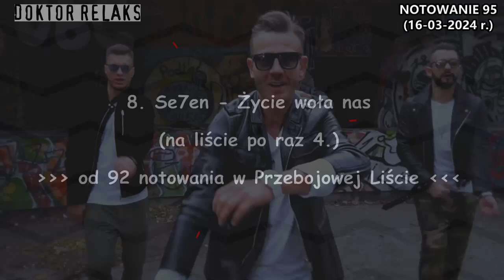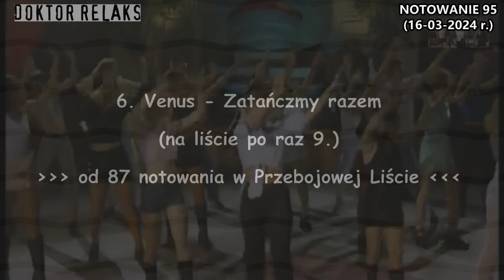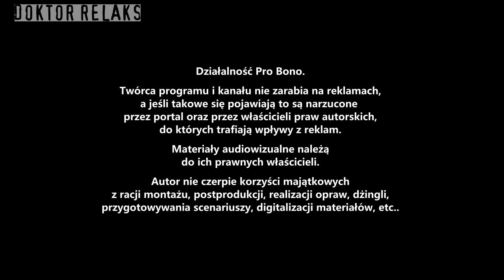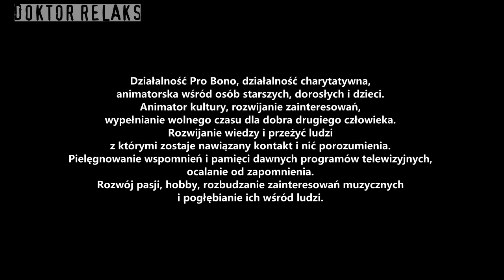NOTOWANIE 95 - PRZEBOJOWA LISTA - DANCE & DISCO (z dnia 16.03.2024 r.)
Na każdą piosenkę możesz oddać od 1 do 10 głosów.
Możesz zagłosować na wszystkie piosenki lub na wybrane
swoje ulubione, albo tylko na jedną. Ty decydujesz.

NOTOWANIE 95 - PRZEBOJOWA LISTA - DANCE & DISCO

GŁOSUJ TAK JAK LUBISZ:

► KOMENTARZ POD NOTOWANIEM Z TYTUŁAMI PIOSENEK
     I ILOŚCIĄ GŁOSÓW W SKALI OD 1 DO 10.

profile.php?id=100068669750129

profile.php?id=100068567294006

► WIADOMOŚĆ NA E-MAIL PODANY W FILMIE

► Notowanie 95 - ZOBACZ NA FILMIE
spadają: Adonis - Ja kochać Cię chcę (po1not.)
Bad Girls - Letni wiatr w upalne dni (po14not.)

10. Nowość: Kapela Wuja Zdzisia - Jadziem panie Zielonka
9. Nowość: Alphabeat - Sobie na złość
8. Se7en - Życie woła nas (po raz 4.)
7. Top One - Czyje droższe łzy (po raz 22.)
6. Venus - Zatańczmy razem (po raz 9.)
5. Stachursky - Jedwab (po raz 3.)
4. Bolter - Daj mi tę noc (version 2024) (po raz 2.)
3. Love System - Wspomnień czar (po raz 20.)
2. Blue Box - Taka jak Ty (po raz 15.)
1. Mister Dex - Mam tylko Ciebie (po raz 17.)

(po raz X.) oznacza który raz piosenka jest notowana na liście

Nie musisz głosować na wszystkie piosenki,
ale możesz, jeśli chcesz. Zapraszam do głosowania.
W przypadku jakiegokolwiek remisu przyznam każdej z piosenek
od 1 do 10 punktów, oddając głos na każdy utwór.

Głosowanie trwa od 16 marca 2024 roku (sobota)
do 27 marca 2024 roku (środa) do godziny 21:00.

Zachęcam do wspólnej zabawy:)

Realizacja: Doktor Relaks
POLSKA 2024 rok